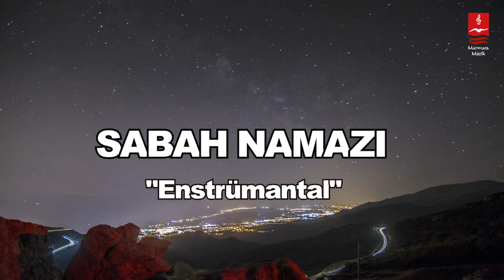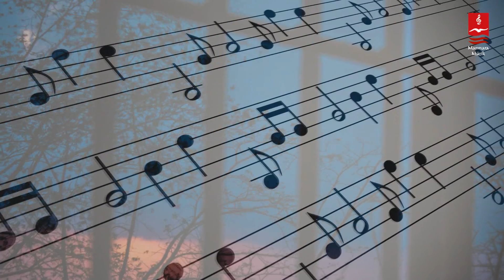Senai Demirci "SABAH NAMAZI" ENSTRÜMANTAL ( Fon Müziği )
ALBÜM : KIL BENİ EY NAMAZ ENSTRÜMANTAL

duygusal fon müziği,
şiir fon müziği,
ilahi fon müziği,
fon müziği,
enstrümantal müzik,
enstrümantal fon müziği,
enstrümantal,
duygusal fon müzikleri,
fon müzikleri,